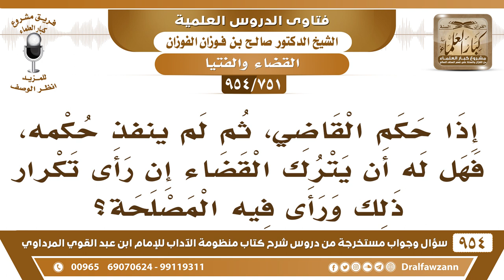[751 -954] إذا حكم القاضي، ثم لم ينفذ حكمه، فهل له أن يترك القضاء إن تكرر ذلك؟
-[751 /954] السؤال: إذا حكم القاضي، ثم لم ينفذ حكمه، فهل له أن يترك القضاء إن رأى تكرار ذلك ورأى فيه المصلحة؟
الجواب: لا، ما يترك القضاء، يجب عليه أن يقضي بين الناس بالحق، وكونه ما يُنفذ حكمه الإثم على من لم يُنفذ، أما هو يُبين الحق.
للاشتراك في قناة الشيخ صالح الفوزان
سؤال وجواب من شرح منظومة الآداب ( 945 ) مقطع

للاستفسار والإقتراحات والدعم
رئيس الفريق
لمشروع كبار العلماء